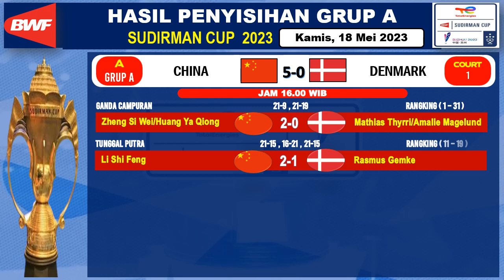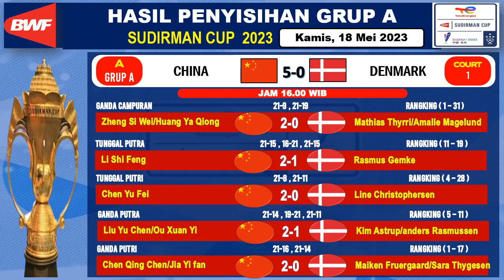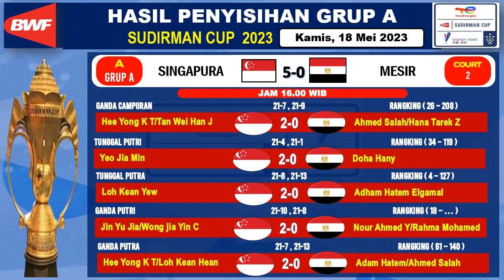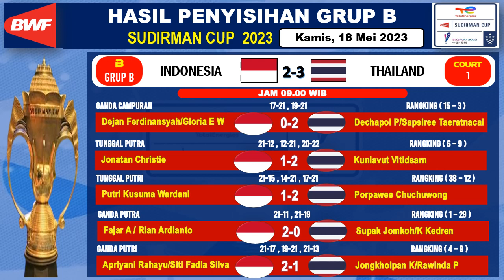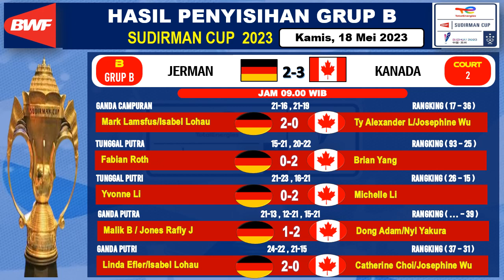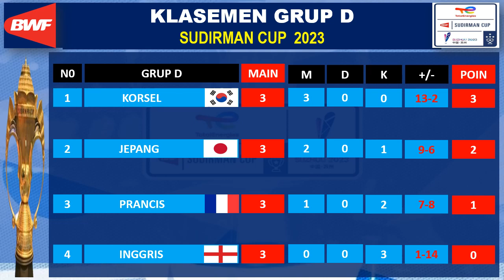Hasil Piala Sudirman 2023 Hari Ini~Penyisihan Grup A Sudirman Cup Finals 2023 - CHINA 5-0 DENMARK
Hasil Penyisihan Grup Piala Sudirman 2023

GRUP B      Indonesia 2-3 Thailand
                    Jerman 2-3 Kanada
GRUP A : CHINA 5-0 DENMARK
                 SINGAPURA 5-0 MESIR

GRUP B - Indonesia 5-0 Kanada
                 Thailand 4-1 Jerman
GRUP C - Chinese Taipei 5-0 Australia
                 Malaysia 5-0 India
GRUP D - Jepang 4-1 Perancis
                 Korsel 4-1 Inggris

GRUP C - Chinese Taipei 4-1 India
                  Malaysia 5-0 Australia
GRUP D - Korsel 4-1 Perancis
                 Jepang 5-0 Inggris
GRUP A- China 5-0 Mesir
                Denmark 4-1 Singapura

Piala Sudirman 2023.
Kejuaraan Bulu tangkis Intenasional untuk Nomor Beregu Campuran.
Mempertandingkan Nomor tunggal Putra, Tunggal Putri, Ganda Putra, Ganda Putri dan Ganda Campuran.
Turnamen ini digelar pada tanggal 14 - 30 mei 2023, di Suzhou, china.

Siaran langsung, 14-30 mei 2023, Live Di TVRI
Live streaming di Kanal Youtube BWF TV
Jadwal Sewaktu-waktu bisa berubah

Sudirman cup Finals 2023
Hasil Piala Sudirman,
Hasil Piala Sudirman 2023,
Hasil Sudirman cup Finals 2023
Jadwal Sudirman Cup 2023,
Jadwal Bulutangkis Piala Sudirman,
Jadwal Bulutangkis Piala Sudirman 2023,
Jadwal Badminton Piala Sudirman,
Jadwal Badminton Piala Sudirman 2023,
Sudirman cup,
Sudirman cup 2023,
Piala Sudirman,
Piala Sudirman 2023,
Sudirman cup 2023 Indonesia,
Badminton Piala Sudirman 2023,
Badminton Indonesia,
Badminton Hari ini,
Bulu tangkis Indonesia,
Bulu tangkis 2023,
Bulutangkis Piala Sudirman,
Hasil Piala Sudirman,
Hasil Sudirman Cup 2023,
Hasil Bulutangkis Piala Sudirman,
Hasil Bulutangkis Piala Sudirman 2023,
Hasil Badminton Piala Sudirman,
Hasil Badminton Piala Sudirman 2023,
Hasil Sudirman cup,
BWF World Rangking,
Update BWF World Rangking,
Update BWF World Tour Finals
Badminton Asia Championships 2023